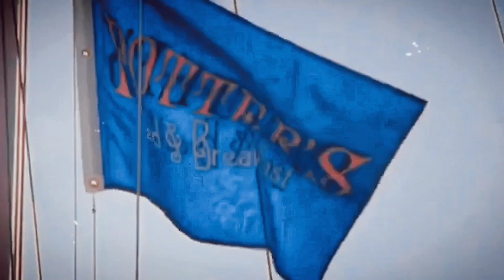Joey and Pacey - The Story of us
Song - The Story of us (Taylor's Version) - Taylor Swift